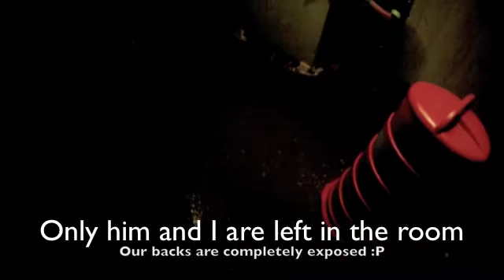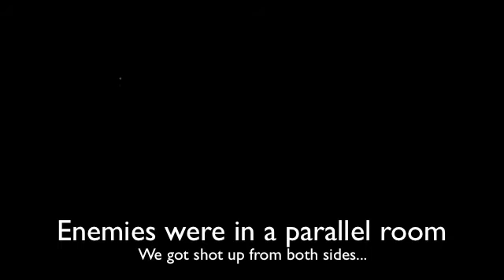Citadel Airsoft: A Day Skirmish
My buddy (DJ), and I went over to Worcester, MA for some airsoft fun. The complex is called the Citadel, and it's an awesome CQB arena. Check it out yourself, and enjoy the gameplay.
-I'm Made of Wax, Larry, What are you made of?
-My life for Hire